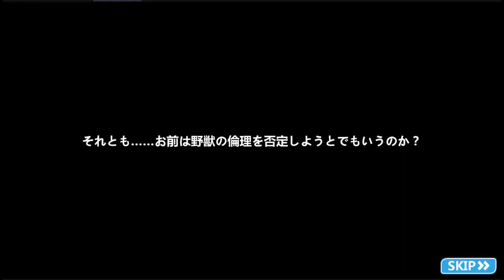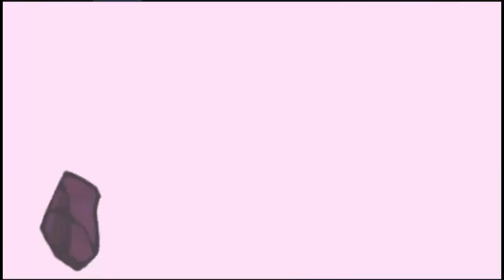Guns Girl Z : Treasure Book #04